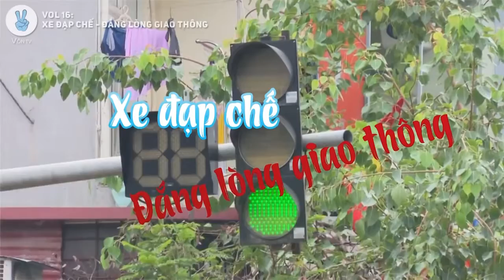Xe Đạp chế Đắng Lòng Giao Thông